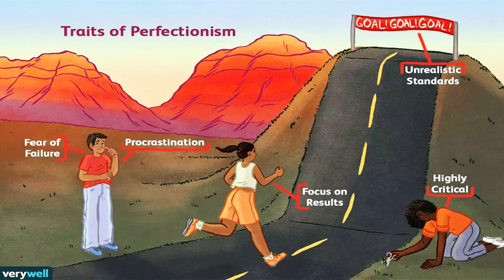I FEEL MY DIVA (3)/ "전유진 가수는 음악적 선택과 집중 그리고 몰입의 경지마저 선천적으로 타고났다"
▶ 전유진 가수가 '한일톱텐쇼' 4회에서 불렀던 '십계' 노래가 듣고 싶으시다면

[1] 전유진 가수가 '한일톱텐쇼' 1회부터 10회까지 솔로이스트로 부른 열 세곡 중 8월 4일 현재 유튜브 영상 최고의 조회 수를 기록하고 있는 것은 4회 때 부른 '십계' 1회 때 부른 '타인' 2회 때 부른 '사랑은 늘 도망가' 순서로 집계 되고 있습니다. 특이한 것은 4회 때 부른 '십계'가 전유진 가수의 대표적인 아이덴티티를 형성하고 있는 심미적 서정주의 음악이 아님에도 불구하고 폭발적인 조회 수를 기록하고 있다는 점입니다.
[2] 원곡이 1984년 당시 일본의 아이돌 가수 나카모리 아키나가 부른 츳파리 즉 불량소녀 이미지가 가득한 음악으로 기성세대에 저항하는 반항적 외침을 보여주는 빠른 템포의 곡이기에 전유진 고정 팬들인 중장년 이상의 남성들에다가 삼사십 대 청년들이 가세한 것으로 판단됩니다.
[3] 무언가에 흠뻑 빠져 심취해 있는 무아지경의 상태를 '몰입'이라고 합니다. 영어로는 FLOW입니다. 플로가 바로 심리학 용어로 '몰입'을 의미합니다. 몰입은 주위의 모든 잡념과 방해물을 차단하고 자신이 원하는 어느 한 곳에 모든 정신을 집중하는 것입니다.
[4] 심리학자들은 몰입했을 때의 느낌을 마치 물이 흐르는 것처럼 편안한 느낌 혹은 하늘을 날아가는 듯한 자유로운 느낌이라고 합니다. 한 순간처럼 짧게 느껴지는 시간 개념의 왜곡 현상이 일어나고 몰입 대상과 하나가 된 듯한 일체감을 가지게 되며 자아에 대한 의식이 사라진다고 합니다.
[5] 몰입 현상은 대게 학습과 노력을 통해서 후천적으로 도달할 수 있습니다. 그러나 몰입의 경지를 선천적으로 타고나는 사람들도 있습니다. 전유진 가수의 경우가 그렇습니다. 전유진 가수가 노래할 때 몰입의 경지에 자연스럽게 도달해 있다는 사실을 많은 시청자들이 감각적으로 느낄 수 있습니다.
[6] 시청자들은 전유진 가수가 노래하는 노래의 가사와 곡조 속에 묘사되고 설정된 상황 속으로 전유진 가수가 완전하게 흡수되는 현상을 목도하는 것입니다. 전유진 가수는 2019년 10월  중학교 1학년 학생 신분으로 KBS에 출연하면서 "흠 없는 노래를 부르고 싶다"고 했습니다.
[7] 전유진 가수가 말하는 '흠 없는 노래'란 음정이나 박자 등의 노래 속에 존재하는 음악적 기본 시스템뿐만 아니라 가사와 곡조 속에 묘사되고 설정된 상황 속으로 완전하게 흡수되는 어플리케이션 시스템까지를 모두 다 포함하는 최고조의 완성도를 말합니다.
[8] 2020년 2월 '훨훨훨' 2020년 6월 '보릿고개' 2020년 7월 '엄마의 노래'와 '초혼' 2020년 12월 '서울 가 살자' 2022년 9월 '모르리'를 열창했을 때 바로 그 몰입 현상이 느껴졌습니다. 당시 많은 시청자들은 그만 입이 쩍 벌어지고 말았던 것입니다. TV 보다가 박수친 것은 처음이었다는 댓글을 단 분도 있었습니다.
[9] 공자가 초나라로 가다가 숲 속을 통과하는데 한 꼽추가 마치 줍듯이 쉽게 매미를 잡고 있는 것을 보았습니다. 공자가 물었습니다. "당신은 솜씨가 좋군요. 비결이 있나요?" 꼽추가 대답했답니다. "비결이 있죠. 대여섯 달 동안 장대 끝에 공을 두 개 겹쳐놓고 떨어지지 않게 되면 매미를 잡을 만하지요.
[10] 실패할 때가 적게 됩니다. 공 세 개를 겹쳐놓고 떨어지지 않게 되면 실패는 열 번에 한 번 정돕니다. 공 다섯 개를 겹쳐놓고 떨어지지 않게 되면 마치 줍듯이 잡게 된다오. 내 몸가짐은 말뚝처럼 꼼짝 않고 팔의 동작은 마른 나뭇가지와 같이 움직이지 않습니다.
[11] 천지의 드넓음도 만물의 다양함도 아랑곳없이 다만 매미의 날갯짓만이 포착될 뿐입니다. 몸과 팔을 꼼짝 않은 채 오직 그것에만 마음을 쏟을 뿐입니다. 그러니 어찌 잡지 못할 리가 있겠습니까" 공자는 제자들을 돌아다보며 말했습니다. "뜻을 한데 모아 마음이 흐트러지지 않으면 곧 신과 같아진다지만 그것은 저 꼽추 노인을 두고 하는 말일 것이다."
[12] '장자'에 나오는 '매미 잡이' 이야기는 '생각 없는' 몰입의 중요성을 강조합니다. 장대 끝에 공을 다섯 개 겹쳐 쌓는다는 것은 거의 가능성 없는 행위의 경지입니다. 그러나 그런 선입견 즉 '생각이 먼저 도착해 있는 상황'을 벗어나는 것, 그것이 바로 달인이 되는 첩경이라고 이 이야기는 가르칩니다.
[13] 항상 의지를 가지고 전진하되 오직 내 성취의 수준만을 높여갈 뿐 그 이외의 생각은 일체 하지 않는 것, 그것이 달인이 되는 유일한 비법일 것입니다. 전유진 가수는 후천적인 노력을 통해서 몰입의 경지에 도달한 것이 아닙니다. 바로 그 균형감각을 타고 나 버린 것입니다.